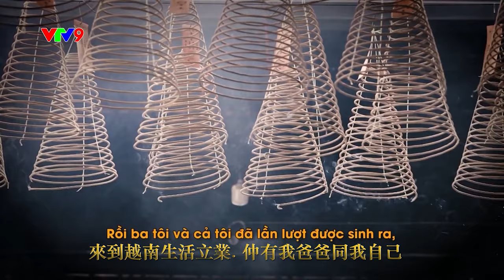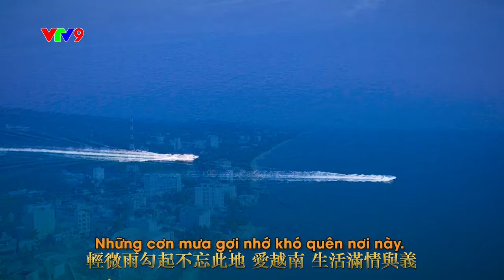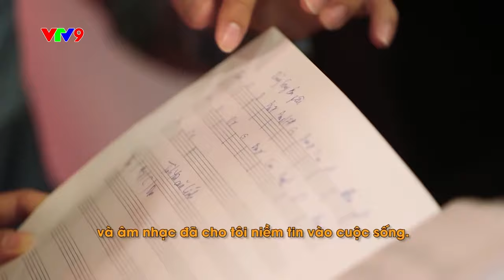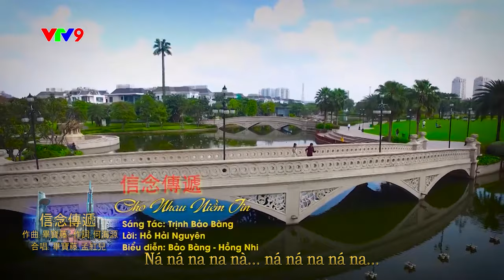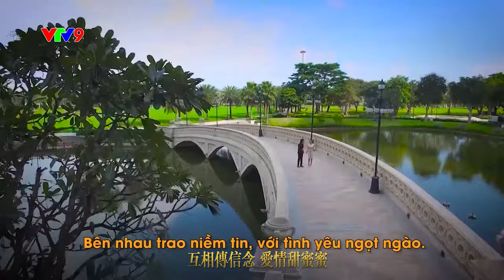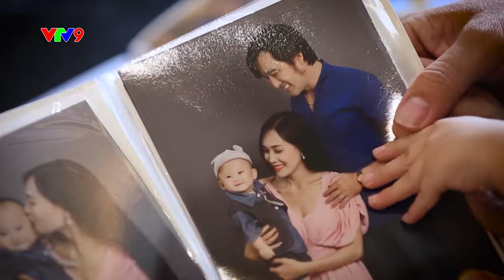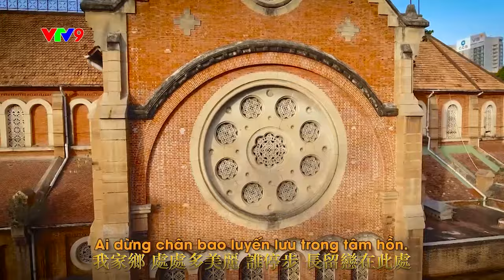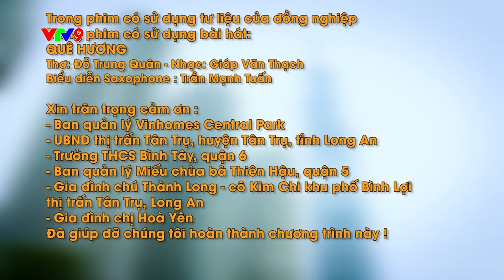Trên Mảnh Đất Tình Người (滿人情塊土 _ 畢寶藤)